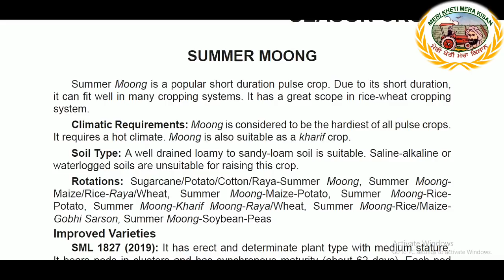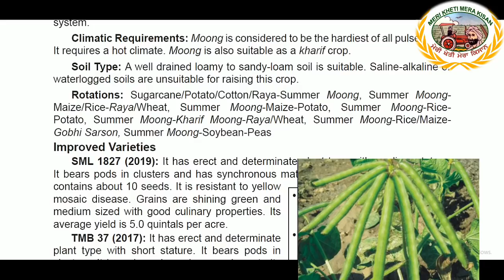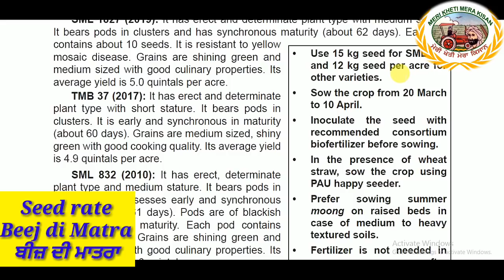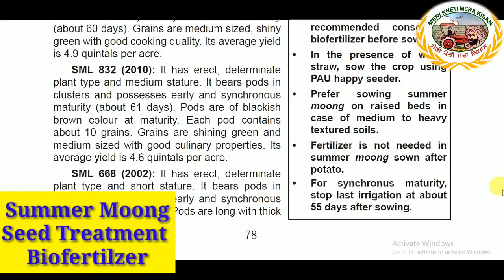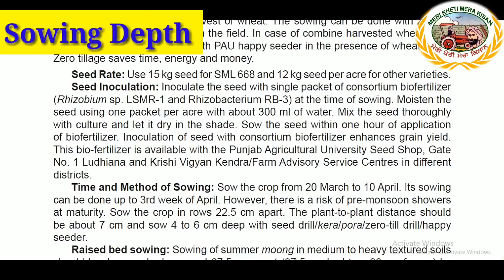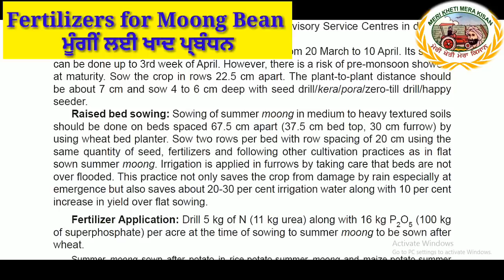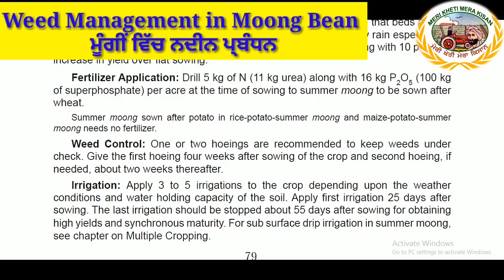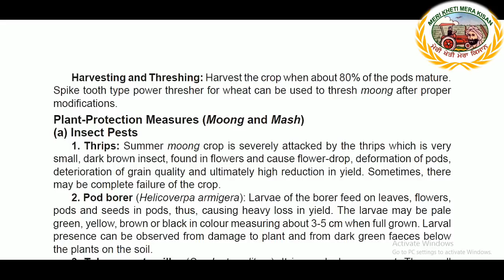Summer Moong Cultivation (ਗਰਮੀ ਰੁੱਤੇ ਮੂੰਗੀਂ ਦੀ ਕਾਸ਼ਤ) Shergill Markhai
SUMMER MOONG
Summer Moong is a popular short duration pulse crop. Due to its short duration,
it can fit well in many cropping systems. It has a great scope in rice-wheat cropping
system.
Improved Varieties
SML 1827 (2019): It has erect and determinate plant type with medium stature. It bears pods in clusters and has synchronous maturity (about 62 days). Each pod contains about 10 seeds. It is resistant to yellow mosaic disease. Grains are shining green and medium sized with good culinary properties. Its average yield is 5.0 quintals per acre.
TMB 37 (2017): It has erect and determinate plant type with short stature. It bears pods in clusters. It is early and synchronous in maturity (about 60 days). Grains are medium sized, shiny
green with good cooking quality. Its average yield is 4.9 quintals per acre.
SML 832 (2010): It has erect, determinate plant type and medium stature. It bears pods in clusters and possesses early and synchronous maturity (about 61 days). Pods are of blackish brown colour at maturity. Each pod contains about 10 grains. Grains are shining green and medium sized with good culinary properties. Its average yield is 4.6 quintals per acre.
SML 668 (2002): It has erect, determinate plant type and short stature. It bears pods in
clusters and possesses early and synchronous maturity (about 60 days). Pods are long with thick coat and each pod contains 10-11 seeds. Grains are bold with good cooking quality.
Its average yield is 4.5 quintals per acre.
Seed Rate: Use 15 kg seed for SML 668 and 12 kg seed per acre for other varieties.
Seed Inoculation: Inoculate the seed with single packet of consortium biofertilizer (Rhizobium sp. LSMR-1 and Rhizobacterium RB-3) at the time of sowing. Moisten the seed using one packet per acre with about 300 ml of water. Mix the seed thoroughly with culture and let it dry in the shade. Sow the seed within one hour of application of biofertilizer. Inoculation of seed with consortium biofertilizer enhances grain yield. This bio-fertilizer is available with the Punjab Agricultural University Seed Shop, Gate No. 1  Ludhiana and Krishi Vigyan Kendra/Farm  advisory Service Centres in different districts.
Time and Method of Sowing: Sow the crop from 20 March to 10 April. Its sowing can be done up to 3rd week of April. However, there is a risk of pre-monsoon showers at maturity. Sow the crop in rows 22.5 cm apart. The plant-to-plant distance should be about 7 cm and sow 4 to 6 cm deep with seed drill/kera/pora/zero-till drill/happy seeder.
Raised bed sowing: Sowing of summer moong in medium to heavy textured soils should be done on beds spaced 67.5 cm apart (37.5 cm bed top, 30 cm furrow) by using wheat bed planter. Sow two rows per bed with row spacing of 20 cm using the same quantity of seed, fertilizers and following other cultivation practices as in flat sown summer moong. Irrigation is applied in furrows by taking care that beds are not over flooded. This practice not only saves the crop from damage by rain especially at emergence but also saves about 20-30 per cent irrigation water along with 10 per cent increase in yield over flat sowing.
Fertilizer Application: Drill 5 kg of N (11 kg urea) along with 16 kg P2O5 (100 kg of superphosphate) per acre at the time of sowing to summer moong to be sown after wheat.
Irrigation: Apply 3 to 5 irrigations to the crop depending upon the weather conditions and water holding capacity of the soil. Apply first irrigation 25 days after sowing. The last irrigation should be stopped about 55 days after sowing for obtaining high yields and synchronous maturity.
Weed Control: One or two hoeings are recommended to keep weeds under
check. Give the first hoeing four weeks after sowing of the crop and second hoeing, if
needed, about two weeks thereafter.